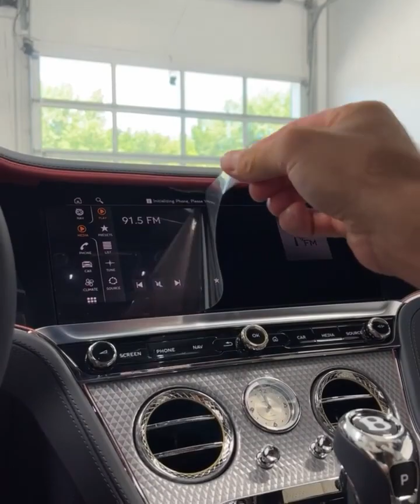Unboxing luxury new Bentley 2023 with complete review interior and exterior